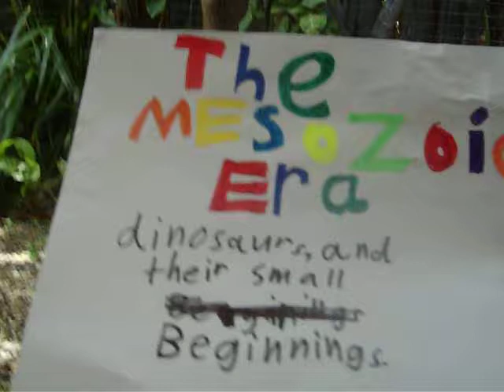the mesozoic era episode 1 part 1of 8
The Triassic period had many species of animals including the first Dinosaurs like Celophysis and Eoraptor. it was also home to many non dinosaur animals...